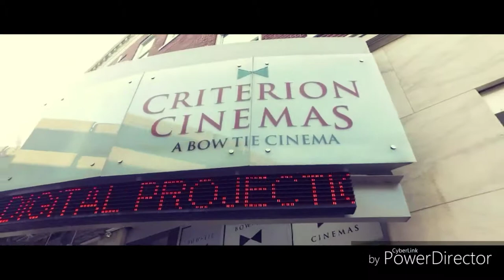NEW HAVEN CT - SHORT FILM | EXTENDED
This is the full video of NEW HAVEN CT - SHORT FILM
.CLIP USED